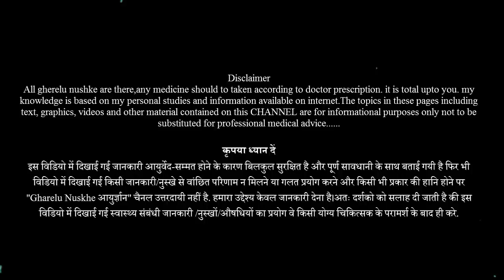नीम का पत्ता फोड़े, फुंसियों, दाद, चर्म रोग में आपके पैसे बचा देगा // कोई और नहीं कर सकता